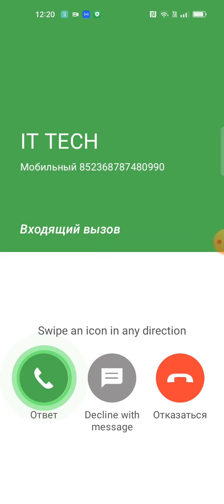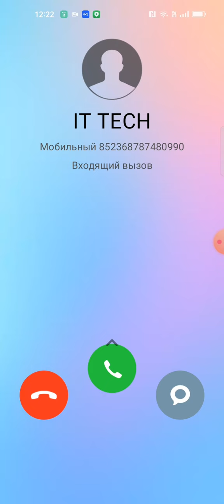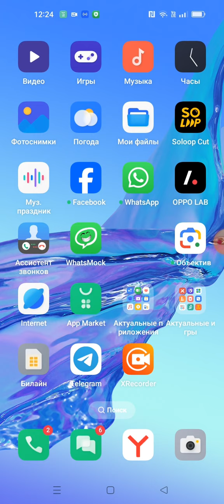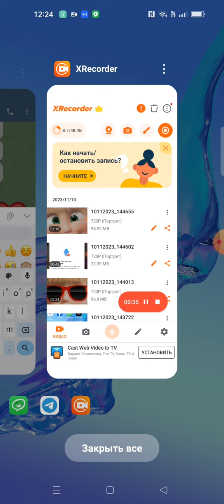Screen Recording Eight Incoming Call OPPO A53